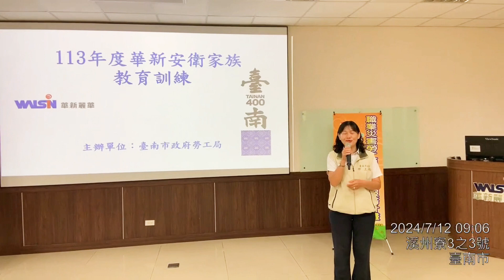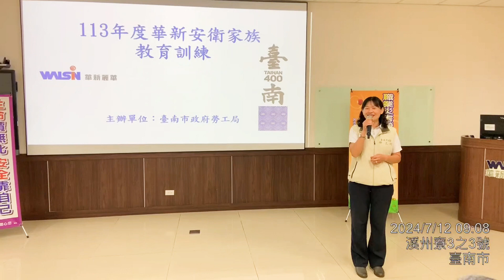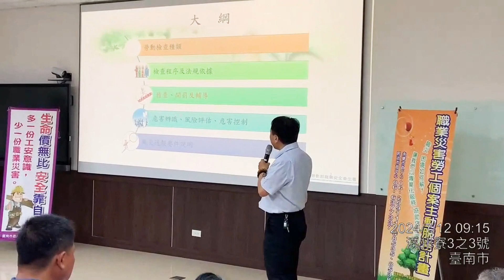20240712 勞工局 預知危險零災害，先知先制保平安—大北門新聞網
臺南市市長黃偉哲自上任以來以打造「希望家園」為其施政理念，要將臺南打造成宜居幸福城市，建構良好的職場工作環境，促進本市勞工朋友就業安全，及降低職業災害的發生。臺南市政府勞工局於7月12日假華新麗華股份有限公司鹽水廠舉辦「華新安衛家族教育訓練」，為提升安全衛生環境共同努力。
    有鑑於國內大多中小企業，其製程工作環境存在被夾、被捲、感電、爆炸等危害，上午課程邀請南區職業安全衛生中心陳永材科長講授「勞動檢查實務分享」，陳科長首先針對「勞動檢查的種類」、「檢查程序及法規依據」、「輔導、稽查、開罰」做法規說明，接著藉由「危害辨識」、「風險評估」與「危害控制」手法強化其重要性。下午課程邀請南區職業安全衛生中心謝俊傑檢查員講授「堆高機職災案例檢討及防災實務分享」，由堆高機的「結構」、「作業相關法規」說起，藉由「職災案例」強調「操作應注意事項」。另外請謝俊傑檢查員講授「職場不法侵害預防」，由其定義、「相關法令」及如何「危害預防」進行說明，並藉由「案例」強調雇主「責任」。
　　勞工局王鑫基局長表示，華新麗華公司成立安衛家族已邁向第六年，今年度也安排了總體檢及專家輔導家族績效評選等，看到了職業安全衛生一直在進步，當然，不能只有自己好，還要其他家族成員也好，透過本次教育訓練，讓學員更能了解工作場所容易發生的危害，進而改善職場工作環境，讓安全的種子在各事業單位慢慢的發芽。